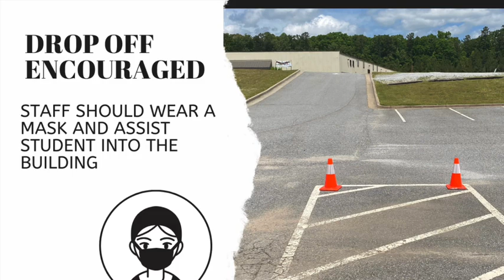Gym policies for COVID